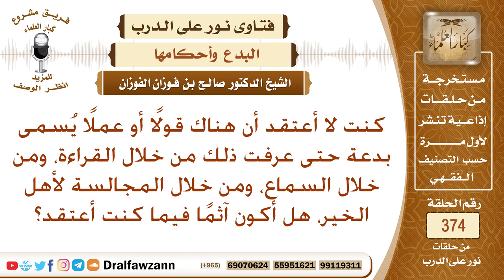كنت لا أعتقد أن هناك قولا أو عملا يسمى بدعة حتى عرفت ذلك فهل أكون آثما فيما كنت أعتقد؟ صالح الفوزان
نص السؤال: كنت لا أعتقد أن هناك قولًا أو عملًا يُسمى بدعة حتى عرفت ذلك من خلال القراءة، ومن خلال السماع، ومن خلال المجالسة لأهل الخير، هل أكون آثمًا فيما كنت أعتقد؟
السيرة الذاتية :
للاشتراك في قناة الشيخ صالح الفوزان

رئيس الفريق
لمشروع كبار العلماء